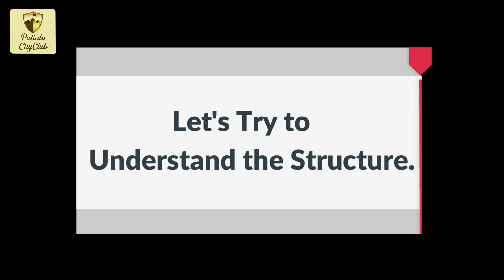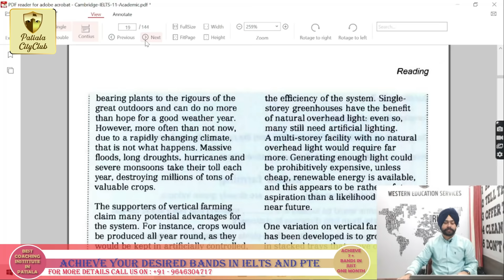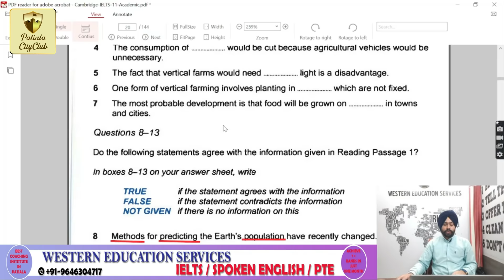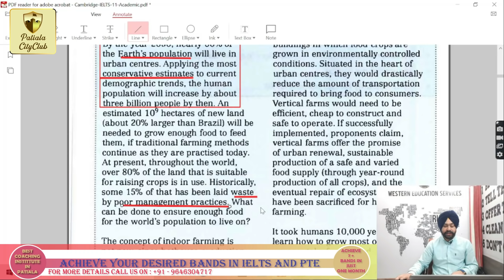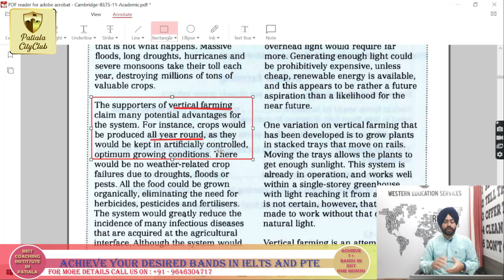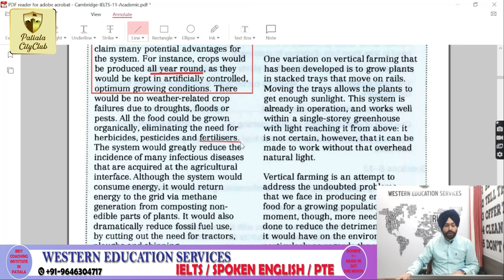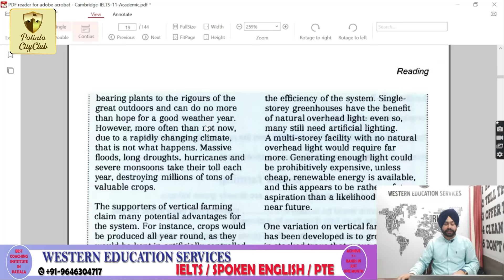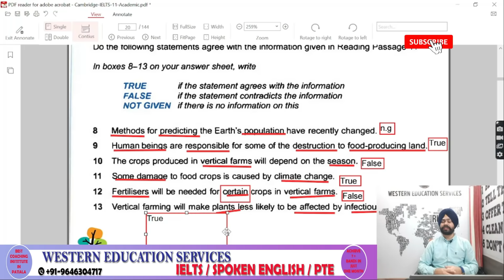Reading module true / false / not given | IELTS PTE Coaching in Leela Bhawan Patiala | Tips Tricks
Reading module true / false / not given | IELTS PTE Coaching in Leela Bhawan Patiala | Tips and tricks

Western Education Services is an IELTS & PTE Coaching institute in Leela Bhawan, Patiala.
Students who want to get good band score in IELTS & PTE are most welcome to our institute Western Education Services.

Contact us for Digital Marketing Expert in Patiala Punjab, Social Media Marketing in Patiala Punjab, Facebook & Instagram Page Handling Service in Patiala Punjab, YouTube Channel Management in Patiala Punjab, Graphic Banners and Videos for Social Media Posts. Patiala vlogs.